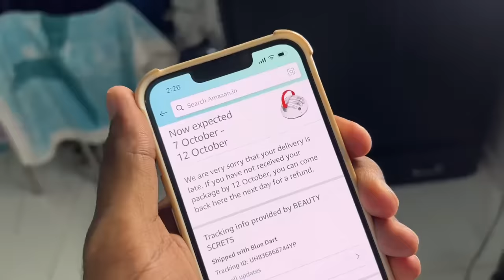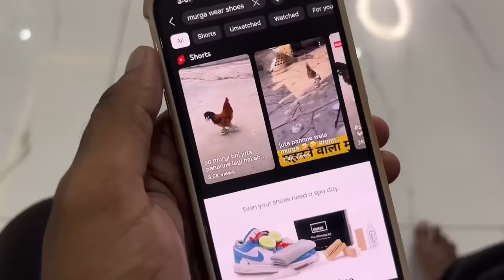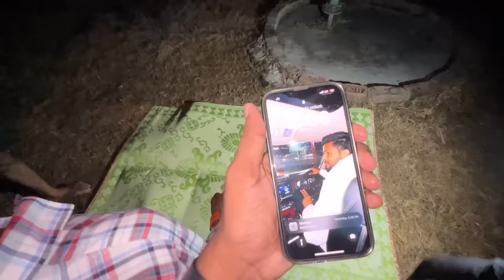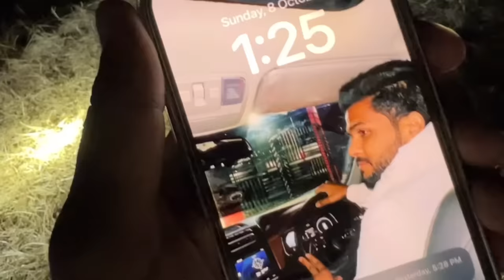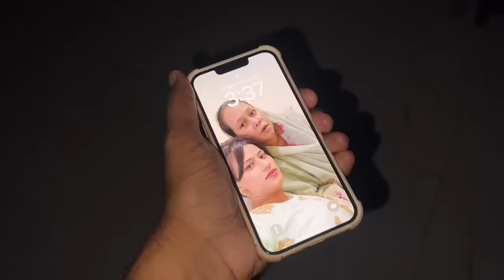Living Full Night In Kabristan Challenge 😳 Bhoot Dikh Gaya 😭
Living Full Night In Kabristan Challenge 😳 Bhoot Mil Gaya 😭